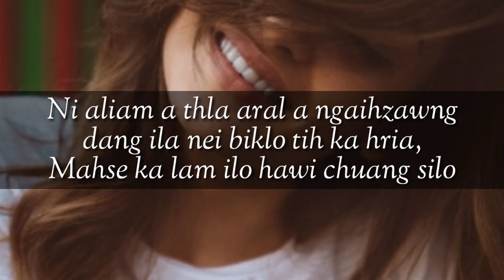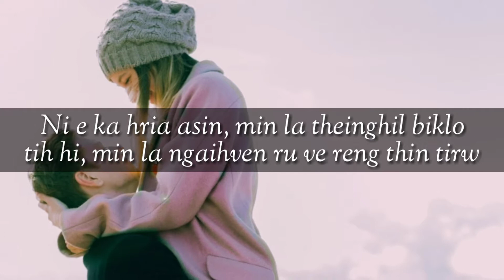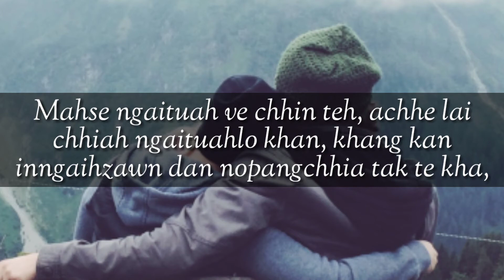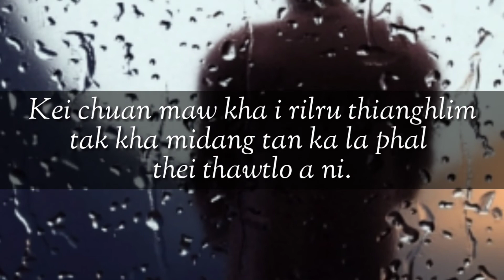I NÂVE THO A NI TIRAW ? ( mizo sad quote)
I Nave tho a ni tiraw - From Hmangaihna thuril